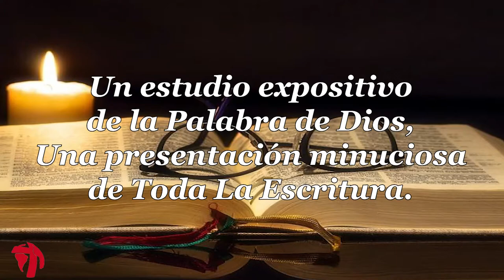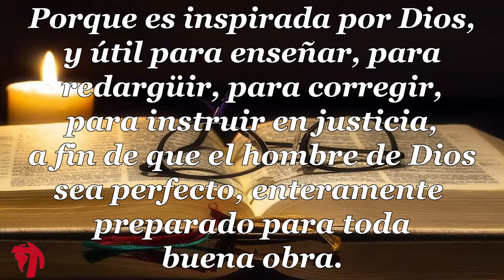049 1CARTA DE JUAN